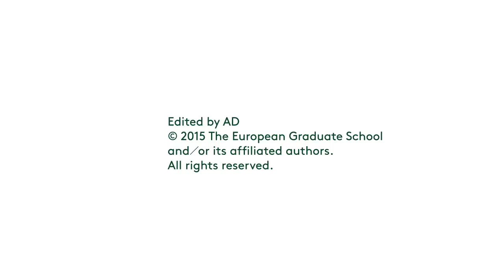Michael Hardt. Property Law & The Common. 2015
Michael Hardt, Professor of Political Literature at The European Graduate School / EGS. Public open lecture for the students and faculty of the European Graduate School EGS. Saas-Fee Switzerland. 2015.

Michael Hardt (b. 1960) is a political philosopher and literary theorist, best known for three books he co-authored with Antonio Negri: Empire (2000), Multitude: War and Democracy in the Age of Empire (2004), and Commonwealth (2009). The trilogy, in particular its first volume—Empire—has often been hailed as the “Communist Manifesto of the 21st Century.” Michael Hardt is a professor of literature at Duke University and a professor of philosophy at The European Graduate School / EGS.

Hardt, however, did not begin either as a philosophy or literature student. Indeed, he began as an engineer, receiving a Bachelors of Science from Swarthmore College, in 1983. During this time, Hardt worked for solar energy companies, both in Italy and the USA. This was not an apolitical time in Hardt’s life; rather, he saw work in the field of alternative energy as political: "I thought that doing alternative energy engineering for third world countries would be a way of doing politics that would get out of all this campus political posing that I hated." After his Bachelors, he turned his attention to comparative literature, and received an MA from the University of Washington, in 1986. Four years later, he would complete a PhD in comparative literature, also at the University of Washington.

Parallel to his studies throughout the 1980s, Hardt participated in the Sanctuary Movement—a political and religious campaign to provide a safe haven in the United States to Central American refugees fleeing civil conflict. The campaign was a response to the American government’s restrictive federal policies for asylum seekers. Later, Hardt would help to organize a project to furnish the University of El Salvador with donated computer hardware and software. During this time, Hardt was also involved in contesting US funded wars across Central America. By his own account, he became progressively more radical over the course of the decade. In the 1980s, he would meet the Italian political philosopher Antonio Negri and begin a collaboration that has lasted to this day.

In addition to Empire (2000), Multitude: War and Democracy in the Age of Empire (2004), and Commonwealth (2009), Hardt and Negri have also written Labor of Dionysus: a Critique of the State-form (1994) and Declaration (2012). Aside from these works, Hardt has also written Gilles Deleuze: an Apprenticeship in Philosophy (1993), as well as numerous articles, including: The Withering of Civil Society (1995), Prison Time (1997), Affective Labour (1999), Jefferson and Democracy (2007), and How to Write with Four Hands (2013).

From when its publication until today, Empire stands as an exceptional work of the political Left for the simple reason that—unlike the majority of other works of similar ideological orientation—it proposes a total vision of the contemporary world as well as a positive outlook on the political potential of the Left today. Certainly, in the last three decades there have been numerous works that have offered comprehensive visions of the state of the world in the wake of the end of the Cold War, but they have been overwhelmingly on the side of the proponents of capitalist liberal democracy, in all of its variations. The works of Fukuyama, Nye, Huntington, Luttwak, Friedman, Brzezinski, and others, have all echoed the common sentiment that this socio-political matrix is the right one, and that political will ought to be directed towards its extension and perfection. Empire, on the other hand, critically analyses this same matrix but with a view to uncovering its hidden potential for radical political change. In consequence, it stands as one of the few theoretical works that does not see the last few decades as a long sequence of only punitive defeats of the Left.